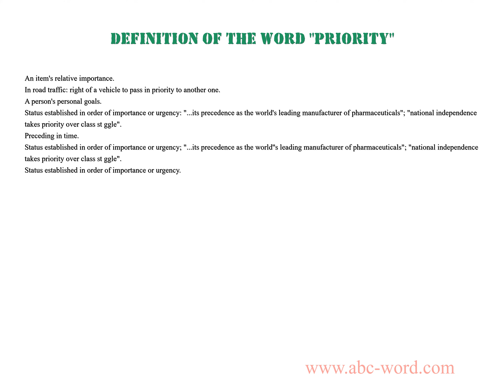Definition of the word "Priority"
you will find full information about this word "priority".
From the video you will learn the definition for the word priority. The lexical meaning of the word priority. What does the word priority mean? And much, much more...